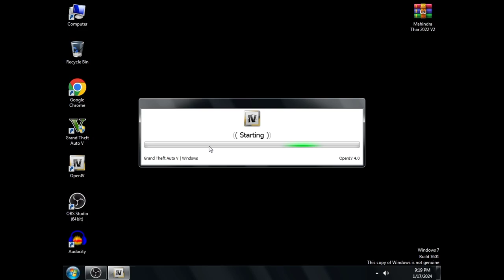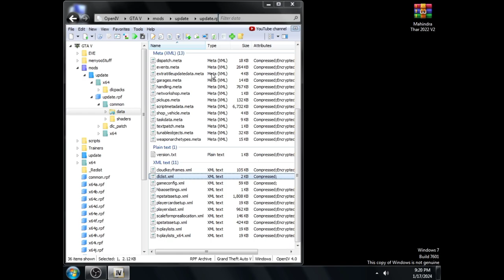How To Install "Mahindra THAR" in GTA 5 (very easy)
How To Install "Mahindra THAR" in GTA 5

In this video, we're going to show you how to install the mahindra thar mod for GTA 5. This mod adds the iconic Indian car to the game, and we'll be walking you through the installation process step-by-step.

If you're looking for a way to add some unique flavor to your GTA 5 experience, then the mahindra thar mod is the perfect mod for you! This mod is easy to install and will add a new level of excitement to your game play. So be sure to check out this video and install the mahindra thar mod for GTA 5 today!

How to install thar Mod in GTA 5  (2024) | how to thar install mod gta 5 for beginners | STEP BY STEP

Timestamps:

00:00 Intro

00:26 Installation of Thar

2:06 How To Spawn Thar

3:00 Outro

How to install Mahindra Thar in GTA V

How to install Indian Mahindra Thar modified mod in gta 5

HOW TO INSTALL CARS IN GTA 5 2024 | HOW TO INSTALL ROLLS ROYCE IN GTA 5 | GTA 5 Mods 2023 Hindi/Urdu

HOW TO ADD VEHICLES IN GTA 5 | SIMPLE IN DETAIL TUTORIAL || GT GAMING

How to install Addon Cars (2024) GTA 5 MODS

How to Install Pakistan Car Mods in GTA 5 | GTA 5 Pakistan | URDU

How to install Addon Cars (2021) GTA 5 MODS

How to install PAKISTAN CARS PACK in gta 5 (2021) | Pakistani Cars Installation | GTA 5 MODS

ALL GTA 5 CRASH SOLUTION | out of game memory | gameconfig | By GT GAMING

How to Install Gameconfig [GAME CRASH FIX] (2021) GTA 5 MODS

GTA5 Game Crash After Installing Mods ? | FIXED! | Gameconfig File For Limitless Vehicle | 2022

GTA 5 : HOW TO INSTALL 2024 LAMBORGHINI HURACAN TECNICA CAR MOD

GTA 5 - 2023 Lamborghini Huracan Tecnica

GTA 5 | NEW Lamborghini Huracan Tecnica

GTA 5 Techno Gamerz Lamborghini Sian Mod Download Install step by step

HOW TO INSTALL SUPER CARS IN GTA V || GTA 5 MOD TUTORIAL

How to Install REAL CARS in GTA 5! (330 CARS) 2022 (GTA 5 Car Pack) Tutorial

GTA 5 Offline - How to Install Fortuner Car Mod | F8 key | Hindi | Easy Step by Step

How to buy cars in GTA5 story mode..2020

How To Replace/Change Your Personal (Character Vehicle) In GTA 5

GTA 5 : HOW TO INSTALL CAR DEALER MOD

HOW TO MOD GTA5 | HOW TO ADD CARS IN GTA5 | ADDON CARS | MENYOO TRAINER |

How To add Indian Cars in GTA V easily

How To Install Car Mods in GTA V / GTA 5 *2021* EASY METHOD!! ADD-ON Car Mod (STEP BY STEP GUIDE)

Techno Gamerz | How to Install Techno Gamerz Lamborghini Sián Mod - GTA 5

GTA 5: How to Install ADD-ON Cars! (GTA 5 PC Mod Tutorial)

How to Sell ANY STREET Car For $2,000,000 in GTA Online! (GTA 5 Money Glitch)

How to Install Car Mods in GTA 5 | PC 2022

How To Add Vehicles In GTA 5 | Spawn Custom Cars - 2022

GTA 5 : HOW TO INSTALL 48 CARS ADD ON PACK MOD

How to install Rolls Royce mod in GTA 5 | Hindi (Mods Tutorial) Techno Gamerz

HOW TO INSTALL 5 ROLLS ROYCE CARS in GTA 5 | in Hindi | Step by Step

GTA 5 || HOW TO INSTALL ROLLS ROYCE GHOST 21 || EASY TUTORIAL || STEP BY STEP

GTA 5 : HOW TO INSTALL ROLLS ROYCE DEALERSHIP MOD

GTA 5 : HOW TO DOWNLOAD AND INSTALL ROLLS ROYCE GHOST CAR MOD | IN GTA 5 | HINDI

GTA 5 : How To Install Rolls Royce Dealership Mod | IN GTA 5

ROLLS ROYCE SHOWROOM/DEALERSHIP | @TechnoGamerzOfficial #142 GTA V | DOWNLOAD AND INSTALL | GTA 5 MODS

Gta 5 : How To Download & Install Rolls - Royce Ghost Car Mod | Hindi

GTA 5 : HOW TO DOWNLOAD AND INSTALL ROLLS ROYCE CAR MOD

How to install rolls royce wraith 2019 in gta v [ download rollceroyce in gta5 ]

How to install Fortuner Legender mod in GTA 5 For FREE? Here's How!

How To Install Car Mods in GTA V / GTA 5 *2023* EASY METHOD!! ADD-ON Car Mod (WITH CARSH FIX FILE!!)

GTA 5 : HOW TO INSTALL ROLLS ROYCE PHANTOM CAR MOD

GTA 5 : HOW TO INSTALL ROLLS ROYCE 103EX VISION NEXT 100 CAR MOd

GTA 5 : HOW TO INSTALL ROLLS ROYCE DAWN MANSORY CAR MOD